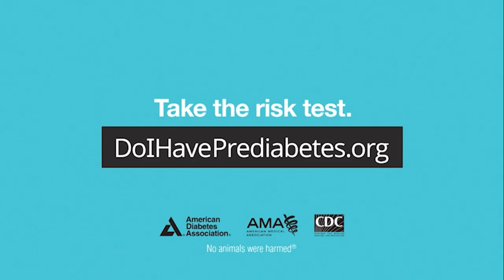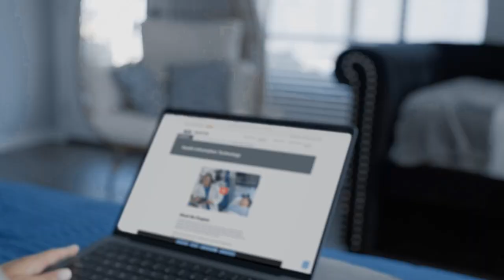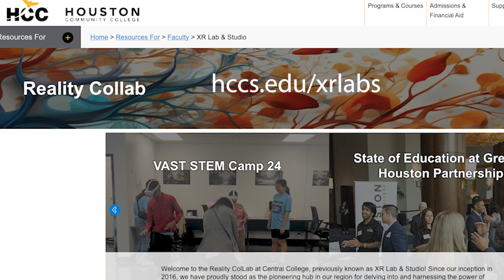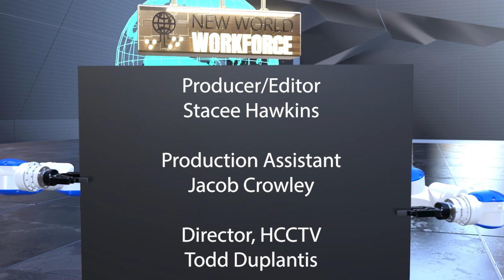New World Workforce, Episode 8: Interior Design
When we talk about immersive technology, like Virtual Reality, many of us think about gaming. But immersive technology is having an impact on so many areas of our lives, including how we design and visualize our homes, our workplaces and any other spaces we inhabit.

Host:
Nakia Edwards
HCC Executive Director, Adult Education

Guests:
Jackie Barry, M.Arch.
Full-time Faculty, Interior Design

David C. Euscher, M.Arch.
Vice President, Interiors Studio Leader
Corgan

Ruben Duran
Director, Reality Collab
HCC Innovation & Digital Strategies

Web Links:
hccs.edu/interiordesign